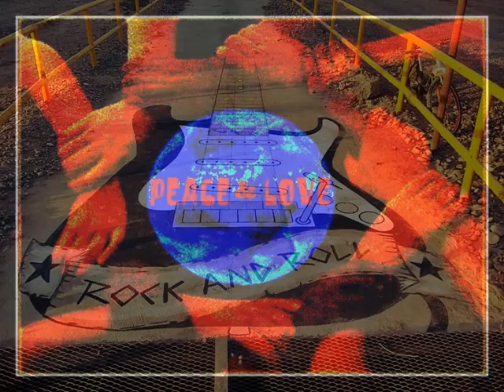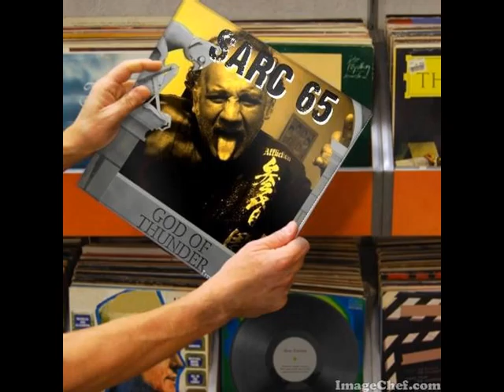RUSH . THE ANALOG KID . I LOVE MUSIC . SARC65